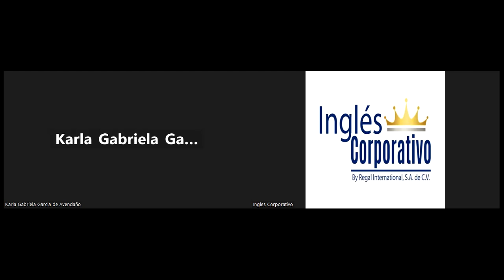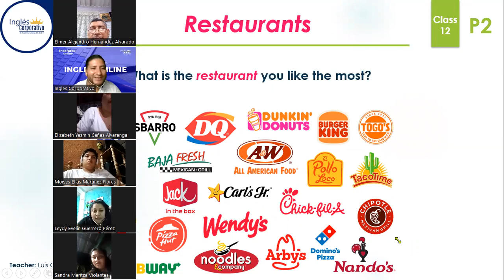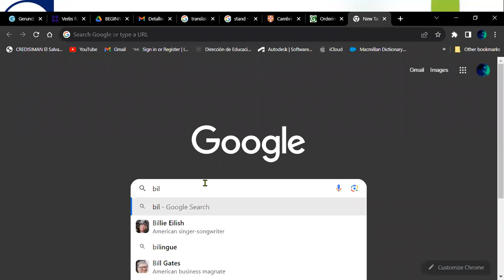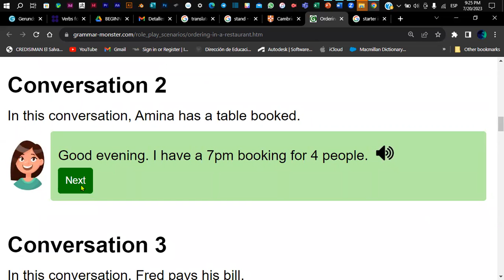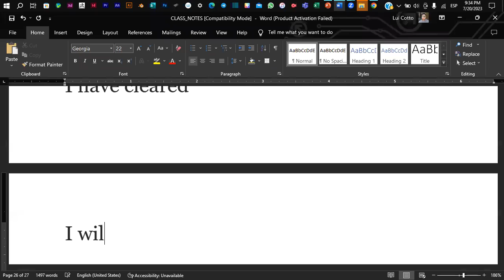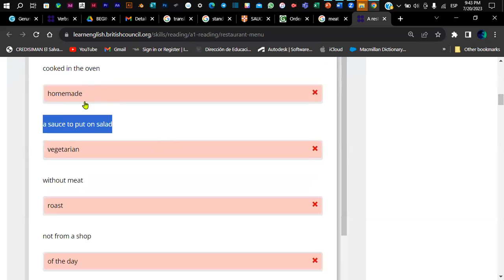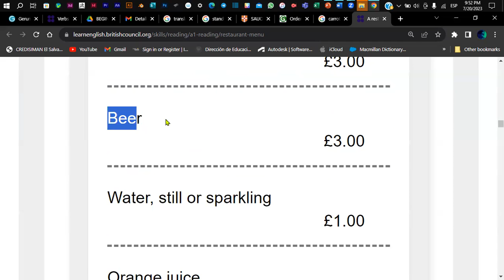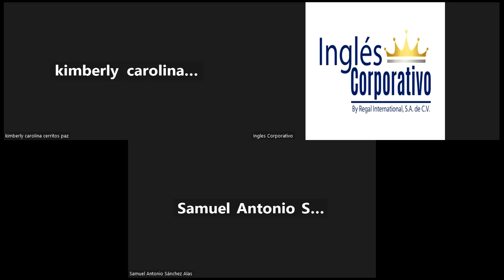Sesión 12-20-07-2023-P2-01-9-10-PM-07-23-Coto- Reading-Scanning Activity - Role Plays.